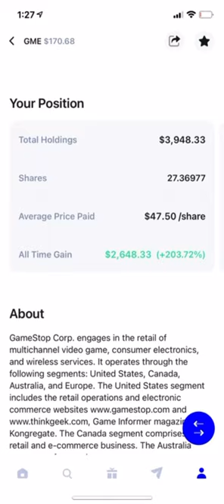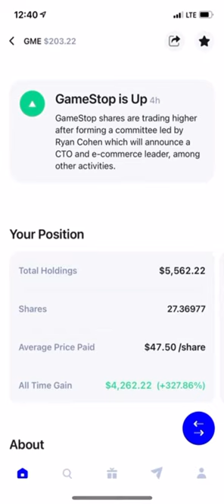Buy Low and Sell High: The GameStop Short Squeeze